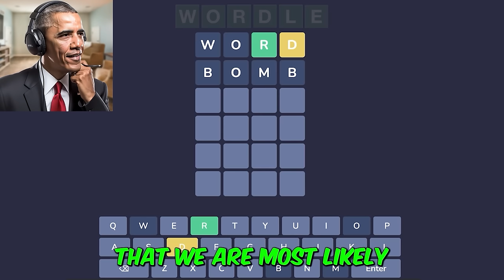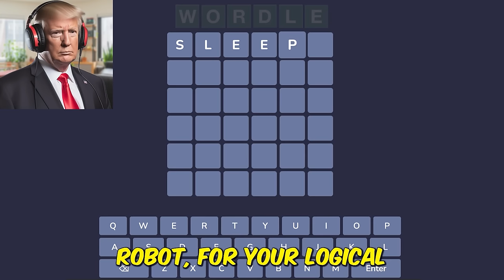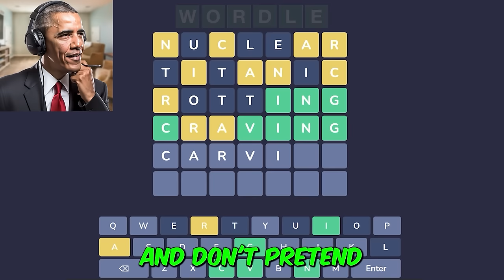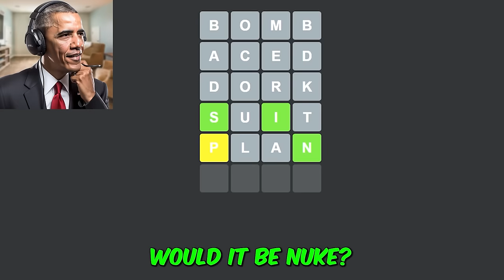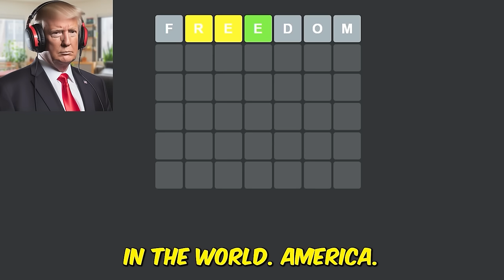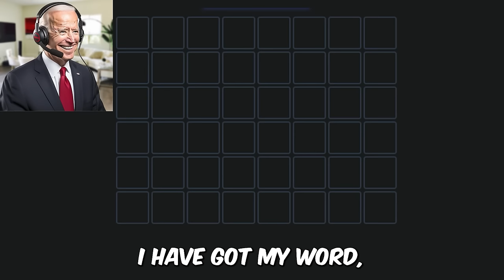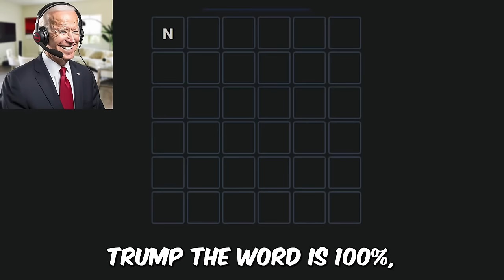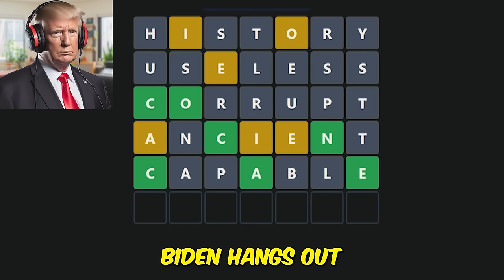US Presidents Play WORDLE 1-3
US Presidents Play WORDLE 1-3. Presidents Plays Series where Trump Biden and Joe play WORDLE!

Please note that the upcoming video includes AI-generated voice clips featuring various individuals.